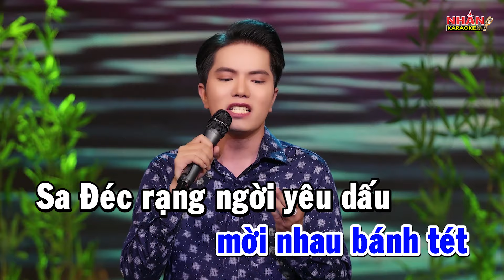Karaoke Miền Tây Quê Tôi Tone Nam | Hà Quang Lâm | Nhan KTV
♡ Sáng tác: Cao Minh Thu
♡ Singer: Hà Quang Lâm
♡ Hợp âm: Tone Nam Cm
© Bản quyền thuộc về Nhan KTV
►Vui lòng không đăng tải lại Beat karaoke